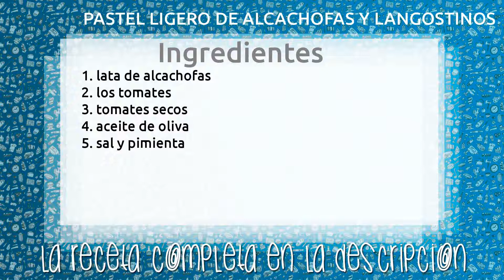PASTEL LIGERO DE ALCACHOFAS Y LANGOSTINOS